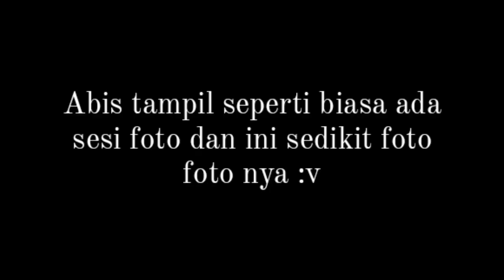{ Mini Vlog keseharian }